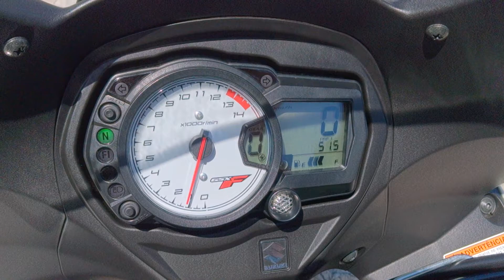Suzuki GSX 650 F com escape Akrapovic (fibra de carbono). Ronco lindo!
Aproveitei a manhã de sol do dia 11/11/13 para fazer este vídeo, mostrando aos amigos como ficou o Akrapovic na minha Branquela, Suzuki GSX 650 F. No vídeo pode-se notar também o cuidado que tenho com ela.

Filmado em Full HD / stereo.

Forte abraço à todos!